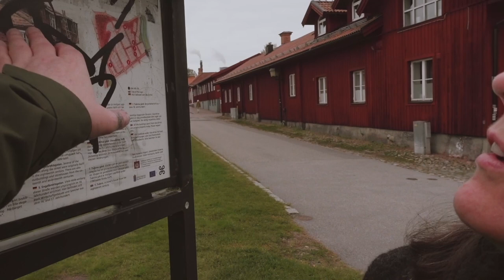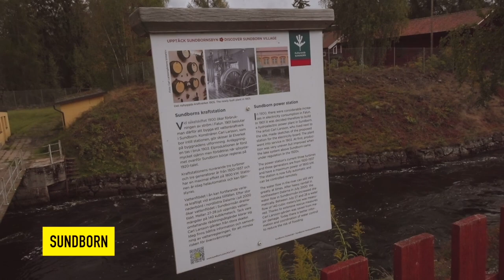September 2021 - Vlog - Falun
We went to Falun, and Sundborn in Dalarna (Sweden) to the home of Carl Larsson, and also tried to find the grave of the mummified miner Fet-Mats

Sorry for the dodgy audio levels